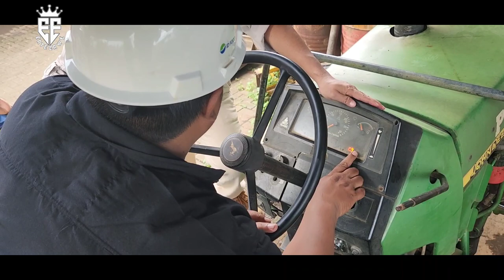CEK KESIAPAN UNIT TRAKTOR JHONDHERE ( CAK DAR )